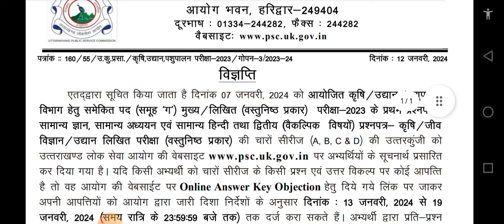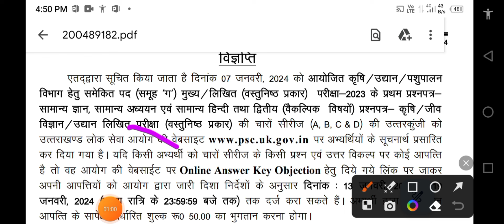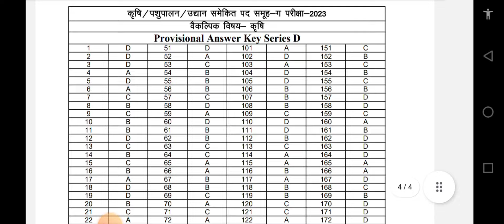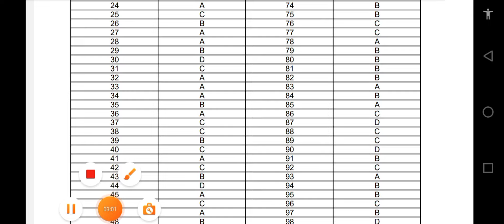UKPSC 645 पदों की official ANSKEY 💐🎊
uksssc
ukpsc
uksssc new
uksssc ukpsc
uksssc new update today
uksssc cracker
uksssc latest update
uksssc vdo vpdo exam
ukpsc update
government jobs
govt jobs
sssc uk gov in uksssc
uttarakhand new vecancy
uttarakhand govt job